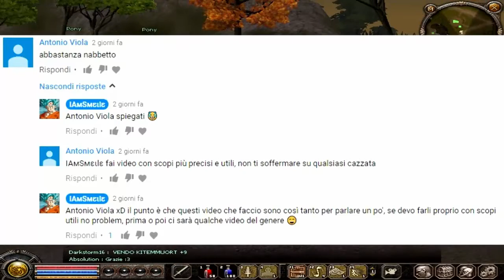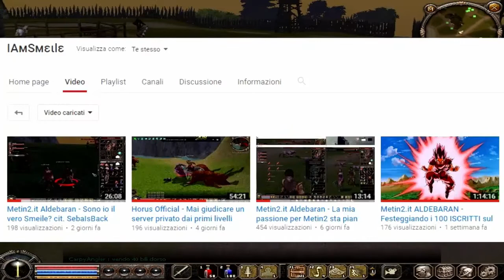Metin2.it Aldebaran - MISSIONE CAVALLO PRINCIPIANTE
:D FINALMENTE IL CAVALLO *-*